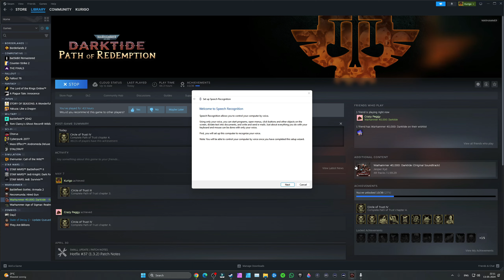The Emperor Watches All - 40k Darktide Zealot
40K Darktide Zealot Warhammer: Join us in our Warhammer 40k Gameplay. Where i play Darktide coop with Crazy Peggy a devout zealot of the God Emperor of mankind.

It was a coin toss between the psyker and zealot for the best class for a melee build. And without any knowledge of the game mechanics we started a local coop blind.

We commentate about many things during our adventures. To hot topics, opinions, self actualization and more. The commentary style focus is to be my self. I grew up with video games from Sega, Nintendo and MS-DOS in the early days to modern gaming platforms from PlayStation, Xbox and PC gaming. I have a big interest in diverse games, from FPS to RPG and RTS to Simulators and more.

My gameplay style is focusing on exploring, guide, and create classes with powerful builds and strategies while enjoying and taking the most out of each game.